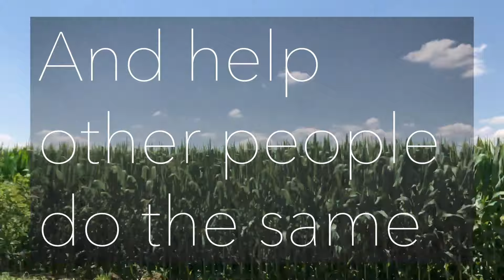"This is Your Journey" - Journey Community Church